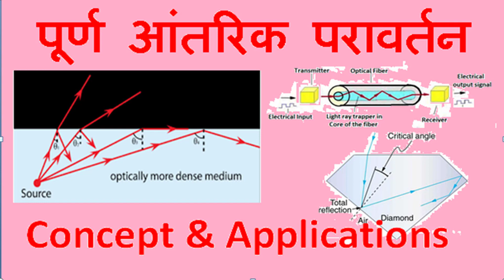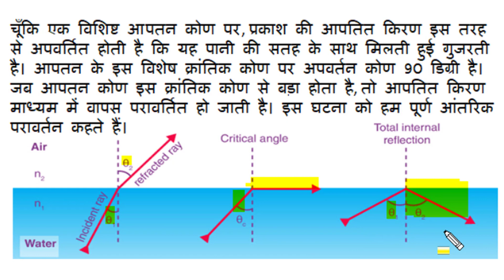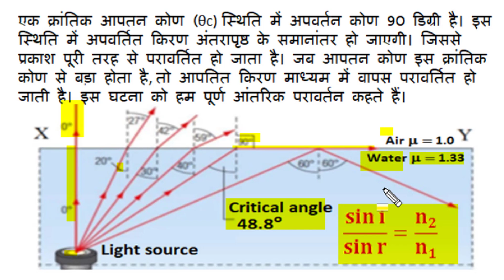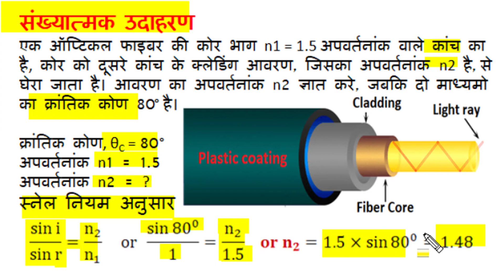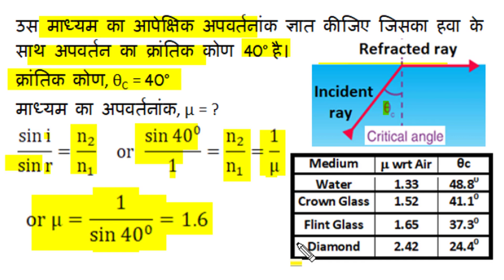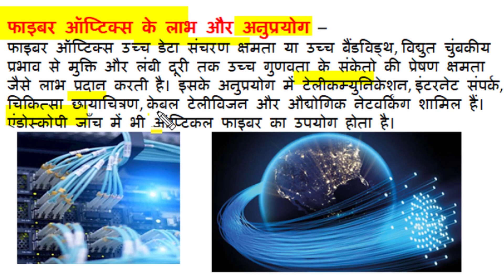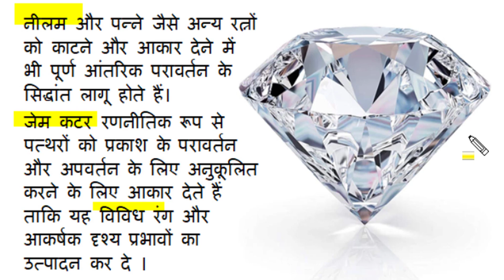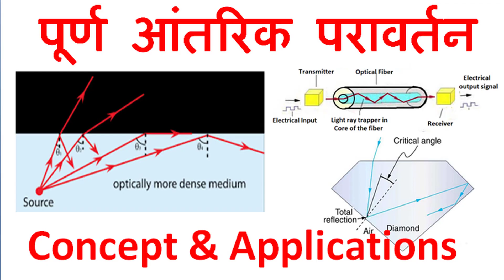Total Internal Reflection, Concept & Applications, Critical Angle, Optical fiber, Dimond, Miraj HV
This Hindi Language video describe Total Internal Reflection. It describe the concept  and applications of TIR. The definition and calculation of critical incident angle is explained with numerical examples. The fiber optical communication is explained in great detail. Construction of optical fiber and working in communication both is describe. Application of total internal reflection in Dimond, Prizm and Miraj is also well explained.  All topics are described with clarity and ease.  Good notes and presentation. Notes link is available to channel members only.